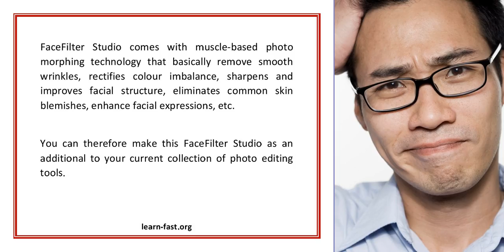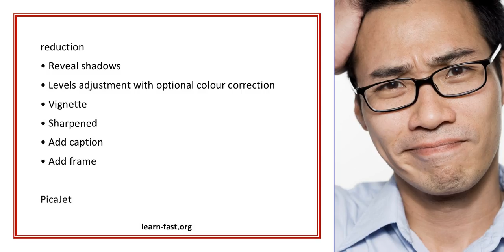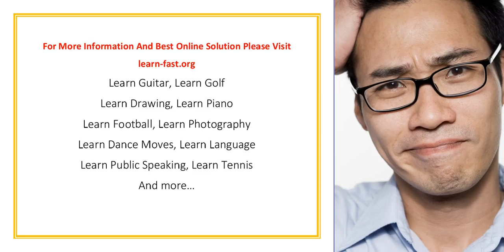Learn To Fix Imperfect Photos